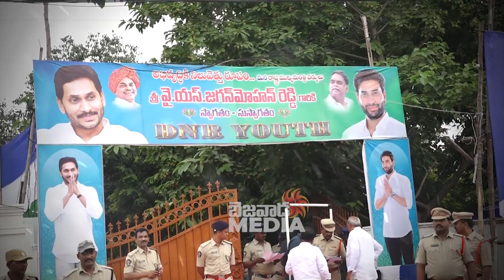CM YS Jagan Visits Devineni Avinash House || Exclusive Visuals || Bezawadamedia